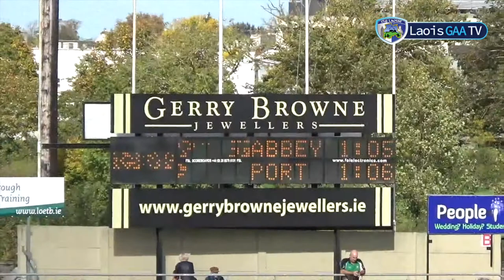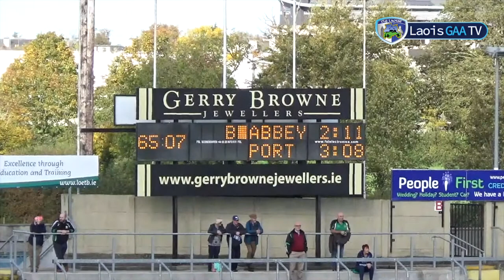Ballyroan Abbey vs Portarlington